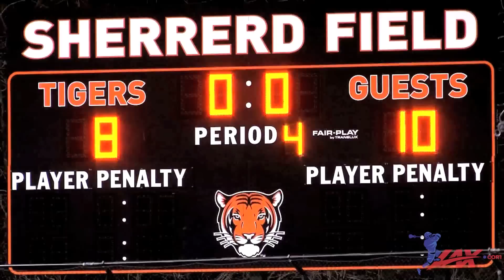Hopkins vs. Princeton Lacrosse 2012 Lax.com Video Highlight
This past Friday the historic Johns Hopkins Lacrosse team took on Princeton Lacrosse. Both teams have a long history of excellent lacrosse and this game had some fantastic goals and saves. The game was close but Hopkins came up with the win with a final score of 10-8. We also got word on some injuries that Johns Hopkins faces right now.